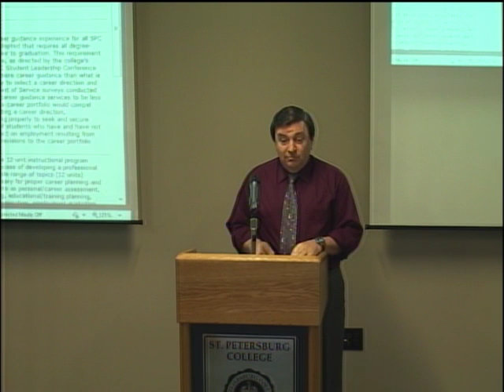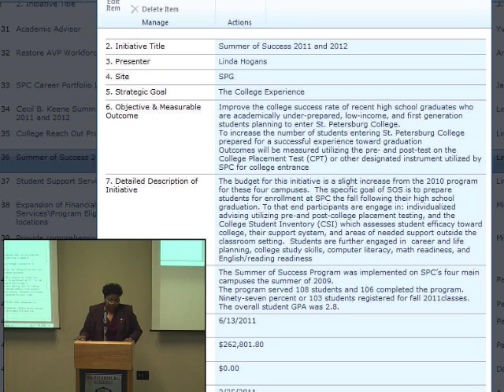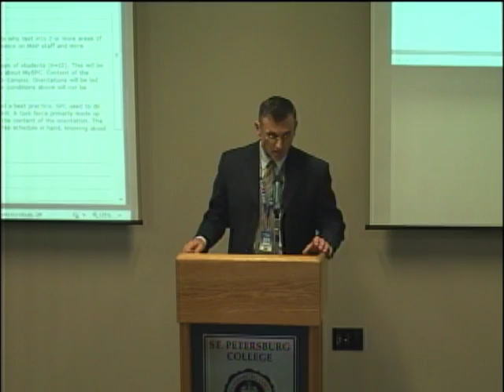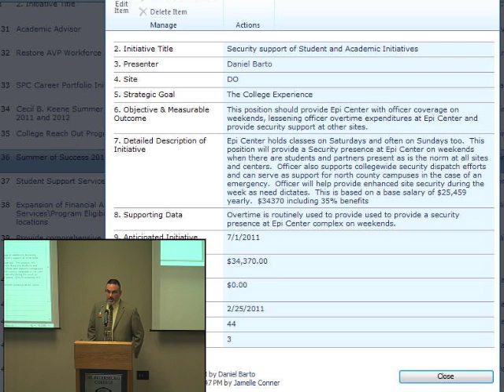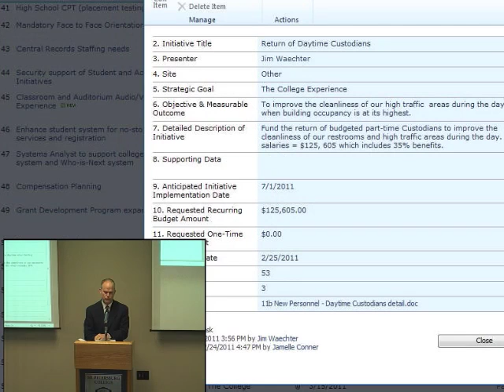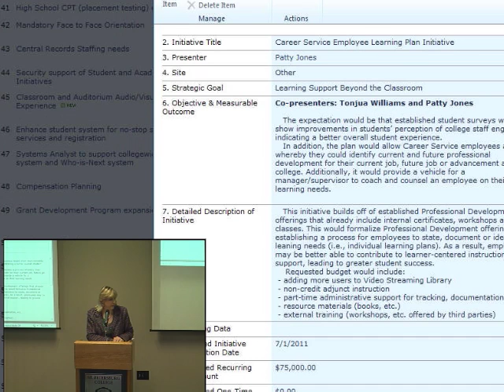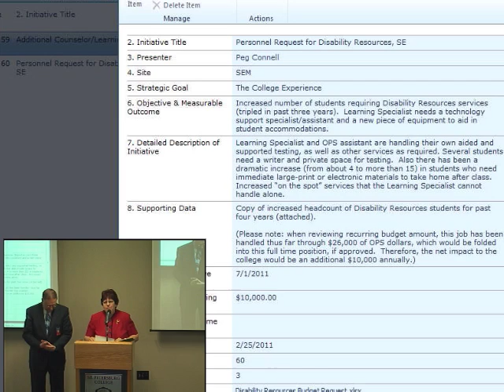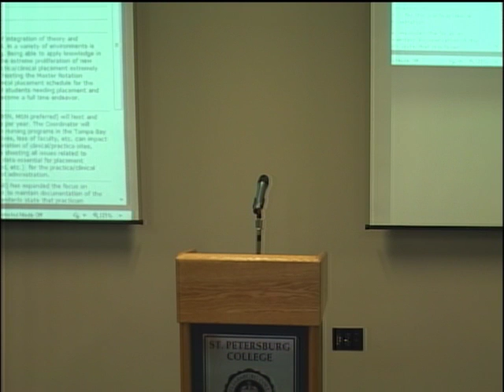Part 2 - Budgeting Workshop - 2/25/11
The college held a workshop on the 2011-12 college budget Friday, Feb. 25, beginning at 9 a.m.